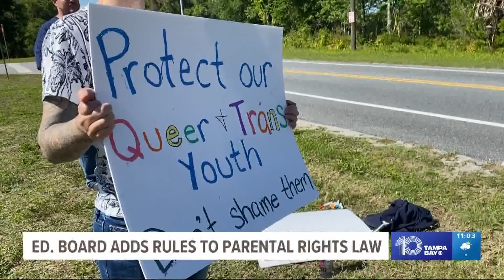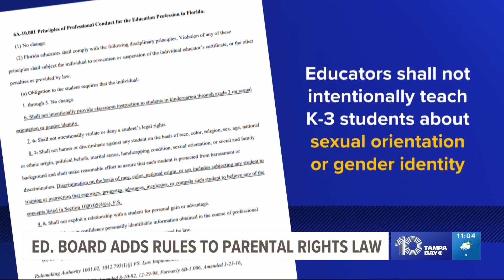Parents' rights to be involved in education strengthened by new rules, state says, amid criticism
The new changes are associated with three bills Gov. Ron DeSantis signed back in March, including the controversial "Parental Rights in Education" bill. It has been dubbed by critics as the "Don't Say Gay" bill because it bars educators from teaching about sexual orientation or gender identity to students in kindergarten through third grade.

School districts may opt to ban topics of sexual orientation or gender identity beyond third grade if leaders deem them not to be age or developmentally appropriate.

“Parents have a right to be involved in their child’s education and informed regarding what is taking place at their child’s school, and moreover students have a right to come to a safe learning environment every day,” Florida Commissioner of Education Manny Diaz Jr. said in a statement. “I applaud the State Board of Education for upholding parental rights and continuing to promote the health, safety and welfare of the students in our schools.”